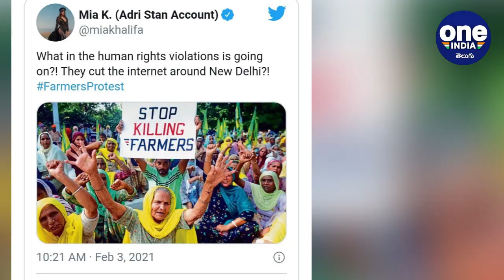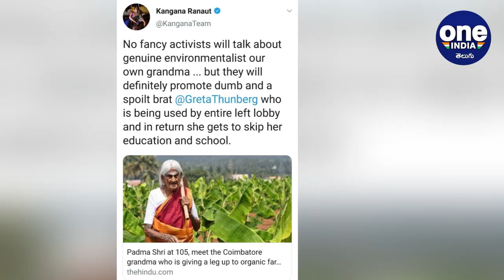Rihanna, Greta Thunberg Draw International Attention To Indian Farmers ప్రొటెస్ట్ | Oneindia Telugu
Rihanna, Greta Thunberg supports Farmers in twitter. Kangana Ranaut slams both.

వ్యవసాయ రంగంలో సంస్కరణల పేరుతో కేంద్ర ప్రభుత్వం తీసుకొచ్చిన కొత్త చట్టాలను వ్యతిరేకిస్తూ దేశ రాజధాని ఢిల్లీలో రైతులు చేస్తోన్న నిరసనలు బుధవారంతో 70వ రోజుకు చేరాయి. ఈ చట్టాలు రైతులకు మేలు చేస్తాయని కేంద్రం పదే పదే చెబుతున్నా.. వాటిని వెనక్కి తీసుకుంటే తప్ప ఆందోళన విరమించబోమని రైతు సంఘాలు భీష్మించుకున్నాయి.